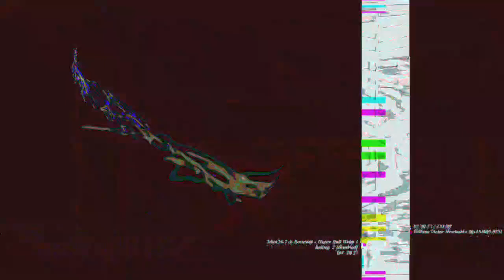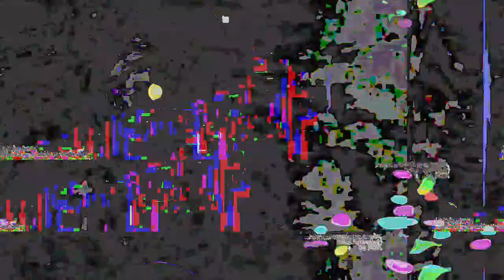[EPILEPSY WARNING] Movie 23 04 26 05h16m13s